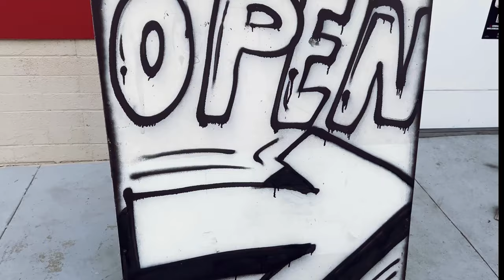CHICKEN CHOKE - Booga x Dayrion ( OFFICIAL MUSIC VIDEO )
WELCOME TO THE BOONDOCKS